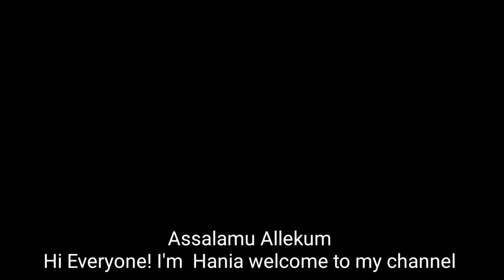beef burger recipe Hardee's hardee's Beef Burger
Hi Everyone

today we are making beef burger
yummm my favorite beef burger recipe
its so delicious and taste you must try this recipe at home.
all the best 👍🤩
enjoy your hardee's beef burger at home

Hania 🤩